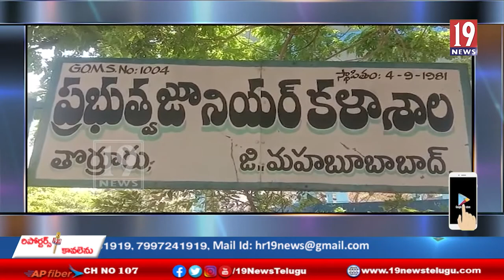ఇంటర్ విద్యార్థుల పరిక్షలు, తరువుగా చదివి ఉత్తమ ఫలితాలు సాధించాలి -ప్రిన్స్ పాల్ గజ్జెల రమేష్